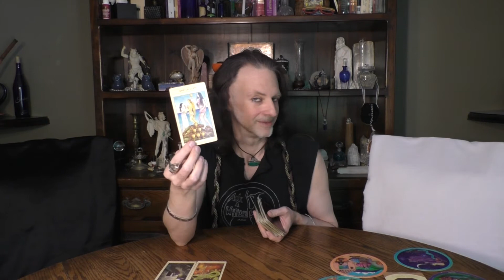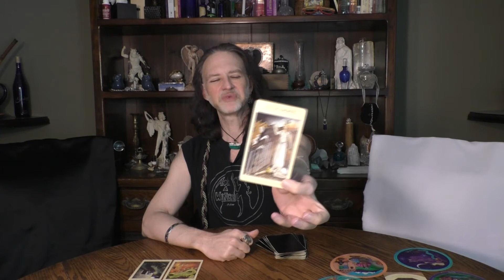SCORPIO: TIMELESS ROMANTIC SOULMATE READ: A "SHAPE-SHIFTER" & "SLAVE" INVITING ECSTASY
A Timeless Romantic Soulmate Read for SCORPIO Sun, Moon, Rising & Venus signs.
These readings address the aspects of Soul Contracts manifesting  happy, healthy, wealthy, wise, romantic, intimate sexual relationships.

This is a general read.
Check your other signs for more pieces of the puzzle & remember, take what clicks.- MAL

WORDS OF GRACE FROM A PROFESSIONAL WITCH BY MARK ANGELO LYONS:

VIDS ON SOUL CONTRACTS : (alphabetical by title)

Caroline Myss Archetype Cards:

Magickal Spellcards  by Lucy Cavendish:

The Mythic Tarot by Juliet Sharman-Burke: